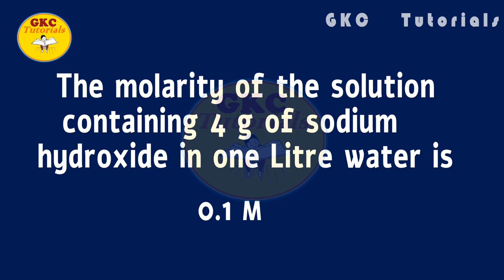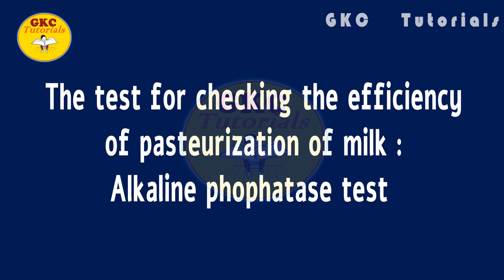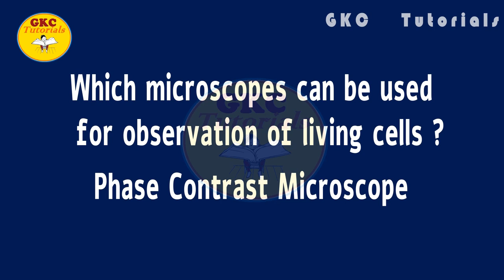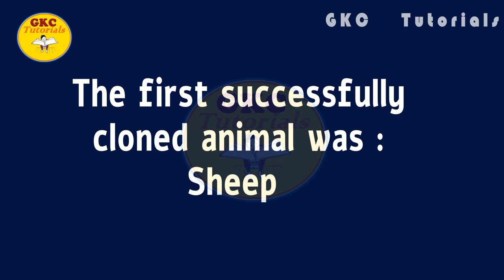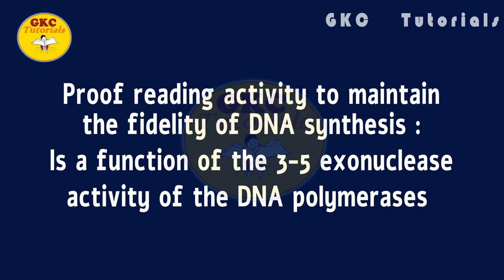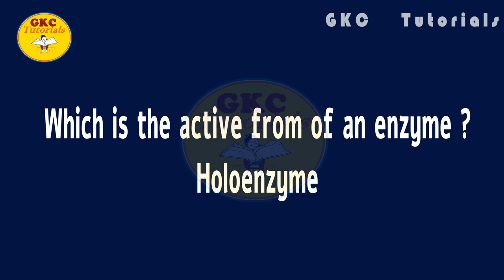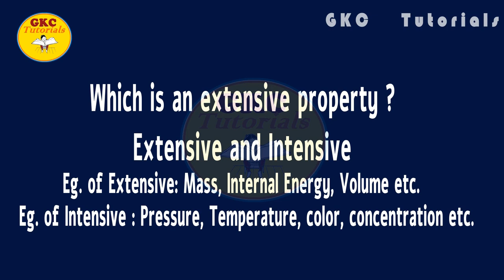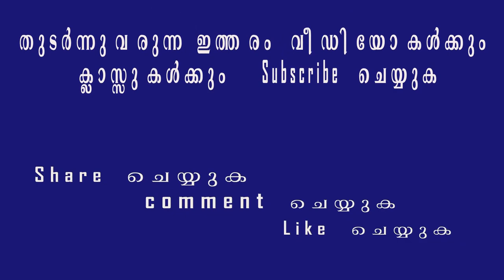Lab Assistant Dairy Previous Question Paper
Lab Assistant Dairy Previous Question Paper with Answers